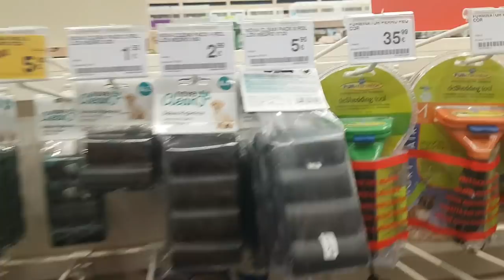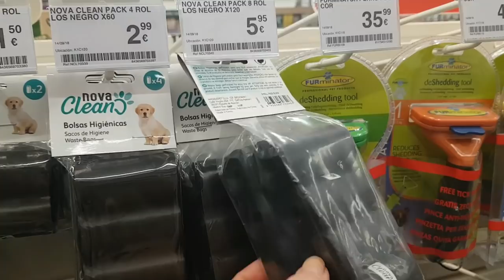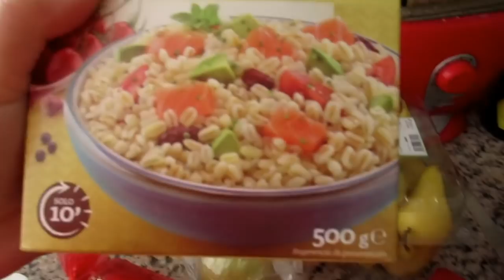VLOG: Ищу страховку. Какая МИЛОТА. ВСТРЕЧА с подругой . ИСПАНИЯ Юг